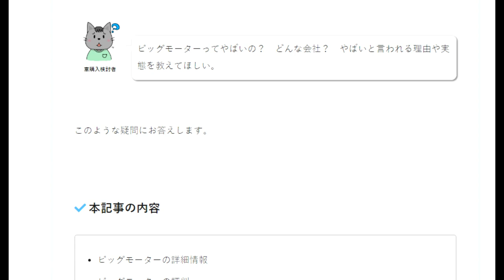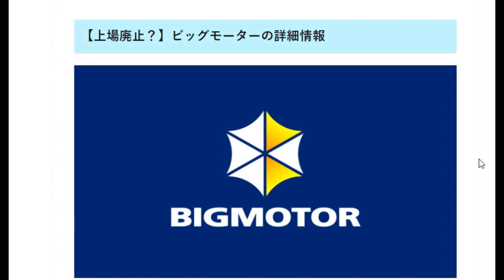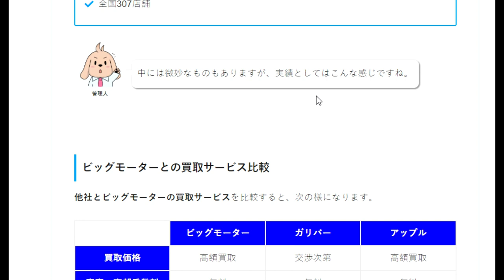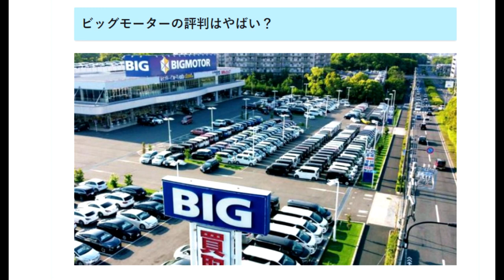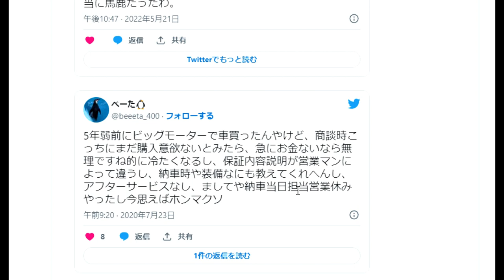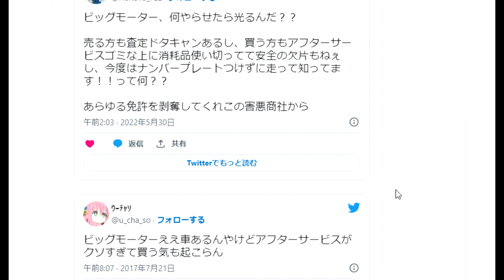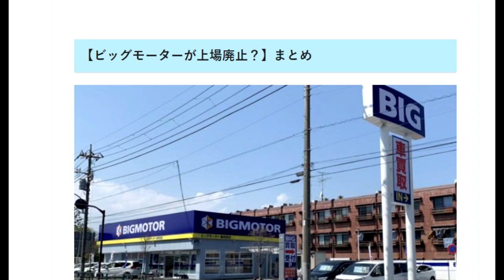【隠居TV】不正の連続「ビッグモーターの株価」は？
「件名：速稼塾（あなたのお名前）」